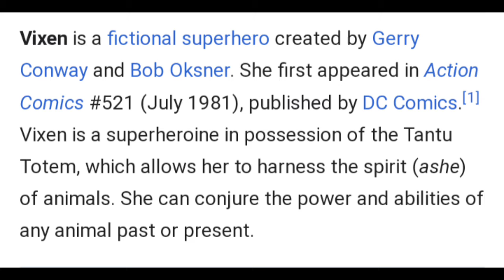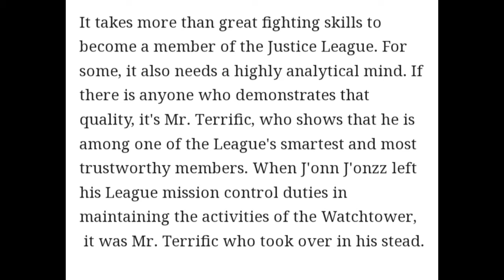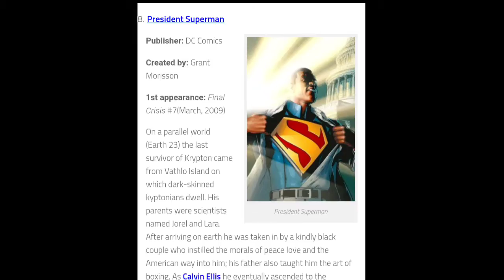toyhunt black superhero's unrecognized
yo what's up Cool gang it's your boy cool guy coming back to you again with another video in this video I'm revealing unknown black superhero's or ones no one speaks of